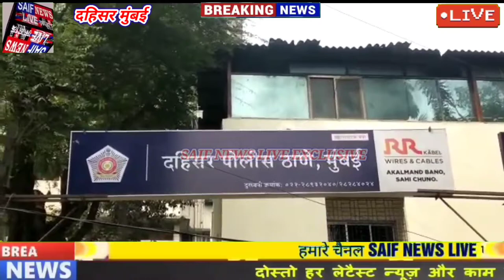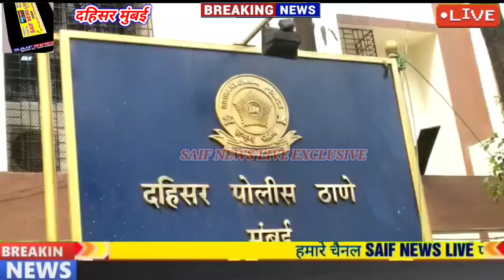Mumbai Crime दहिसर मुंबई। मानवता को शर्मसार करने वाली घटना। मंद बुद्धि लड़का बना दुष्कर्म का शिकार